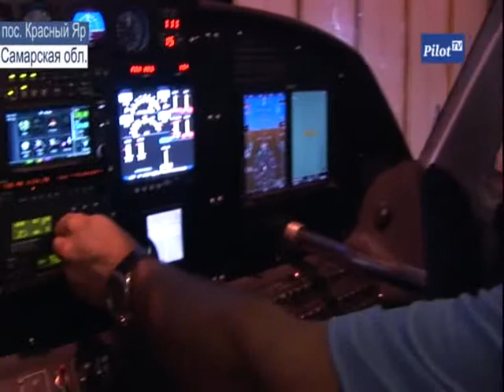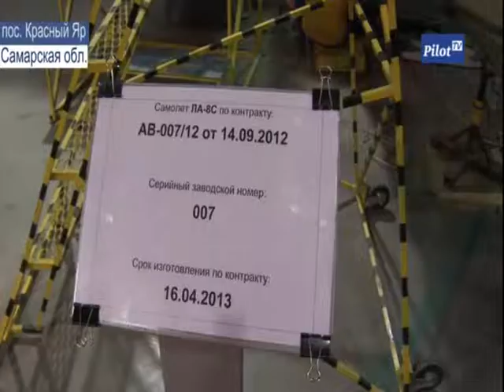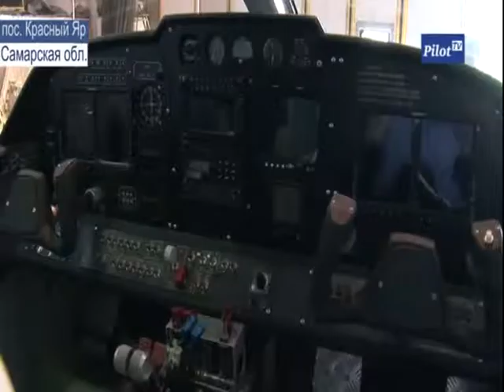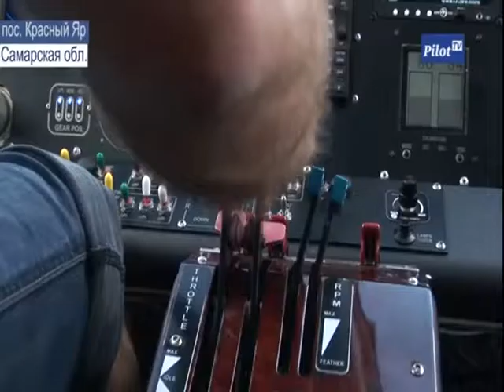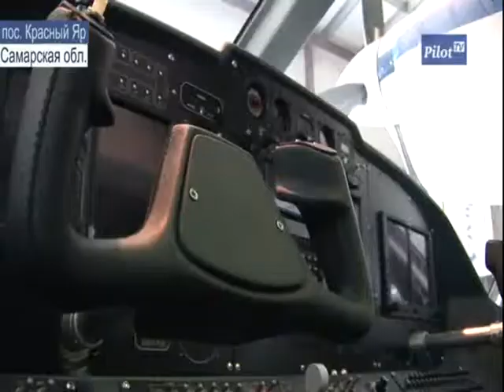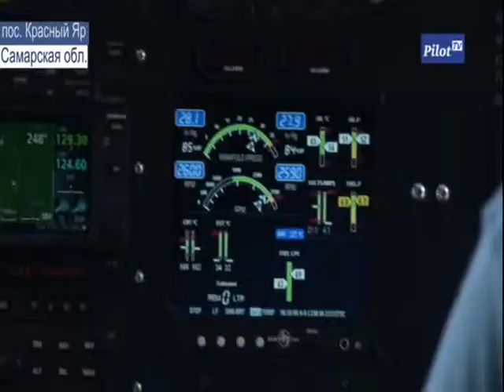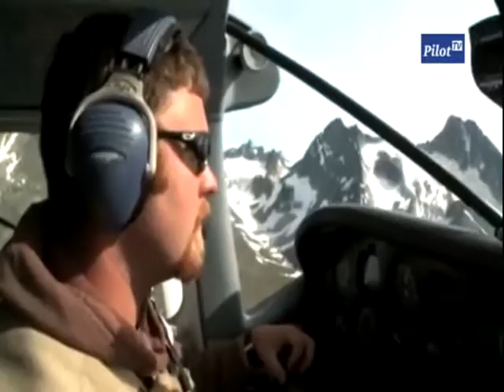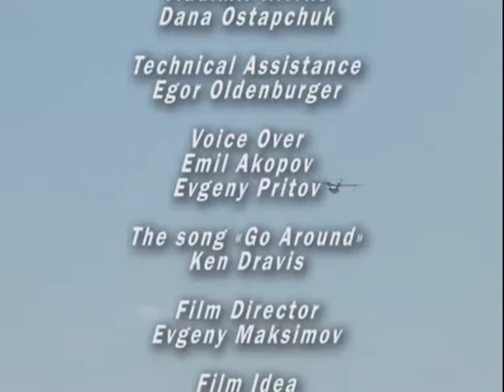La-8 English Edition